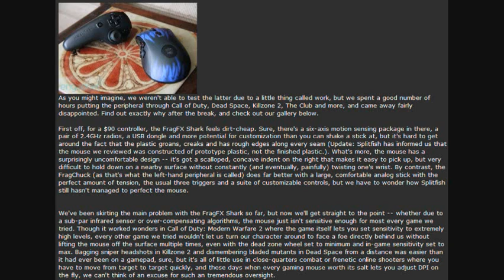Splitfish FRAGFX SHARK Engadget review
Engadget Review of the SPLITFISH FRAGFX SHARK.